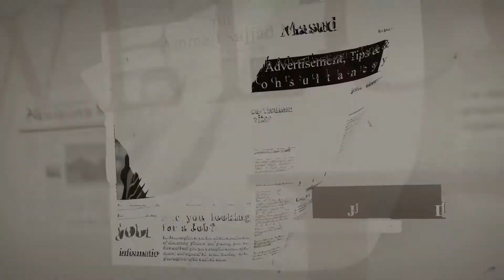Saudi Cashier Required in Jeddah & Riyadh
Also, send this video to your friends and fellows if they are looking for a Job.